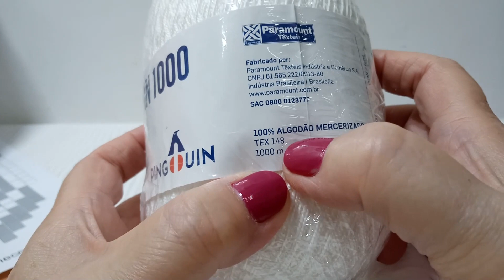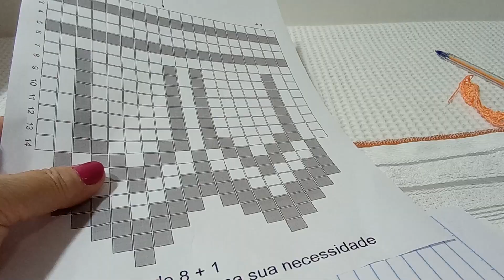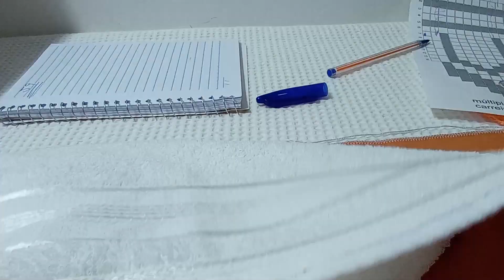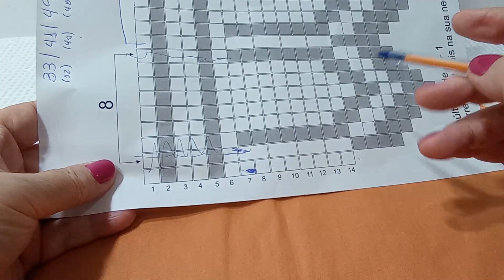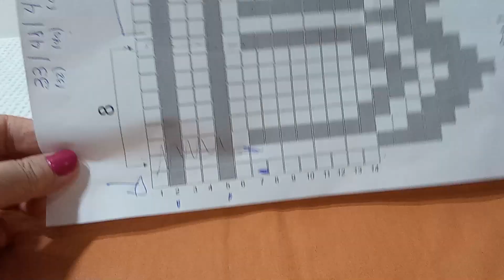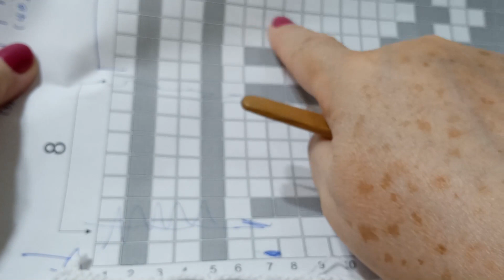Barrado de Crochê para Toalha de rosto e toalha de banho - Intermediário - 286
Aula de crochê 286 Barrado de Crochê para Toalha de rosto e toalha de banho passo a passo.
Vamos crochetar ? Nesta vídeo aula, vamos tecer uma faixa de crochê avulsa e depois vamos fazer a emenda na toalha. Para embelezar ainda mais seu trabalho, vou fazer umas rosinhas e você irá dar um toque especial no seu trabalho. Esse tipo de composição é muito utilizado para quem está fazendo enxoval para noivas. Um toque de carinho e classe no enxoval! Preste atenção. 90% das mulheres procuram toalhas para banheiro com barrados de crochê! Vamos aproveitar e aprender?

Gráfico: Disponível para aquisição neste link

APRESENTANDO O CANAL ARTE AOS 4 VENTOS

Olá! Bem vindo ao Canal Arte aos 4 Ventos!
Este vídeo foi preparado para que você faça um lindo pano de prato com um bico de croche diferente e elaborado de forma que você consiga executar do começo ao fim!

A descrição do nível de dificuldade está no título do vídeo e, abaixo, você pode conhecer mais detalhado os níveis do crochê:
NÍVEIS DE DIFICULDADE DOS BARRADOS:

NIVEL INICIANTE: São pontos e barrados bem simples de, no máximo 3 carreiras. São bem fáceis para você executar

NÍVEL FÁCIL: São barrados de execução bem fácil, mas não tão iniciante. Você poderá fazer barrados de até 10 carreiras. Escolha e vá fazendo!

NÍVEL MÉDIO: São barrados maiores com grau de dificuldade maior. Seja na contatagem e divisão dos pontos ou na execução.

NÍVEL AVANÇADO: São barrados onde eu levo em consideração que a crocheteira ou crocheteiro já tem conhecimento de crochê e o detalhamento da aula não se faz tão minucioso como os níveis anteriores. A aplicação de técnicas mais difíceis são colocadas nesses barrados.

Então, do iniciante ao avançado, você poderá aprender muita coisa nova e diferente!
Além disso, você pode aumentar sua renda com os barrados de crochê em pano de prato!

Agora, preciso de sua ajuda para que o canal alcance mais pessoas!

ARMARINHOS SÃO JOSÉ. Loja parceira do nosso canal!